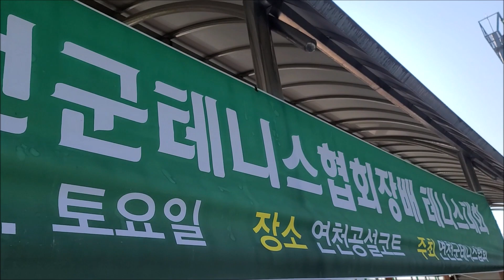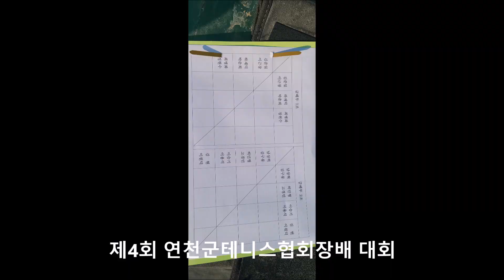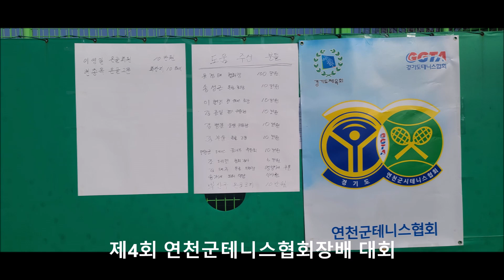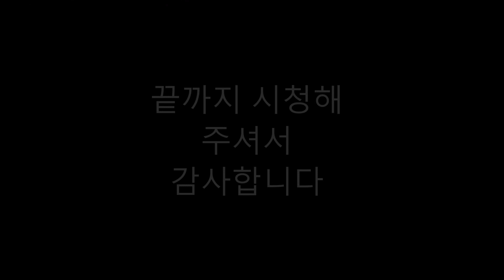제4회연천군테니스협회장배대회 pta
2020년 11월14일 연천군 테니스협회장(유경태) 배 대회
연천군 공설운동장 테니스장
축사 : 김광철 연천군수,김성원 국회의원, 강정복 연천군체육회장